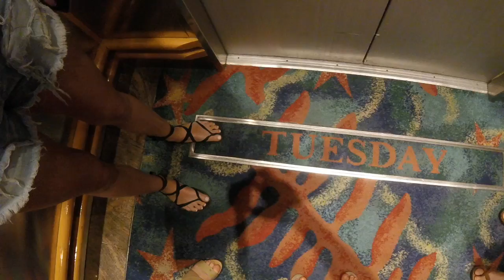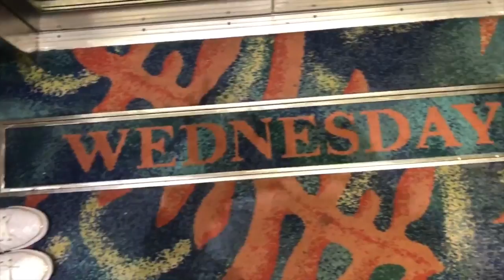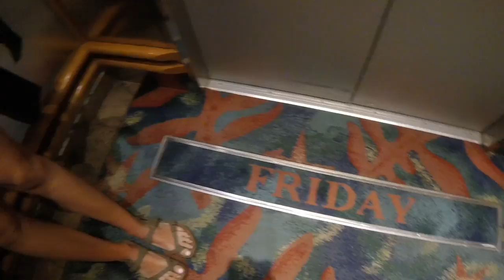Spring Break Cruise 2018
Senior Trip to Mexico & Honduras!